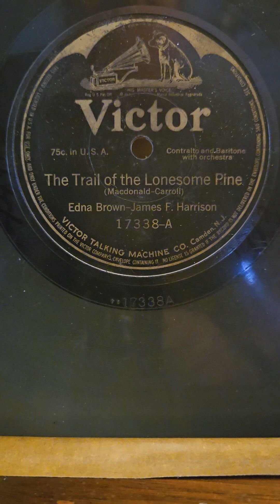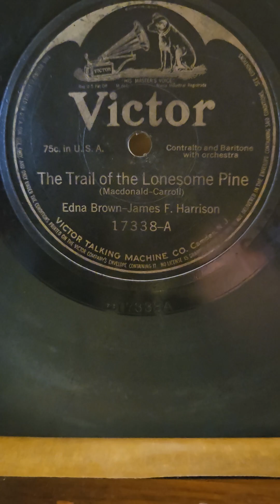The Trail Of The Lonesome Pine - Edna Brown & James Harrison Victor Records #17338 1913